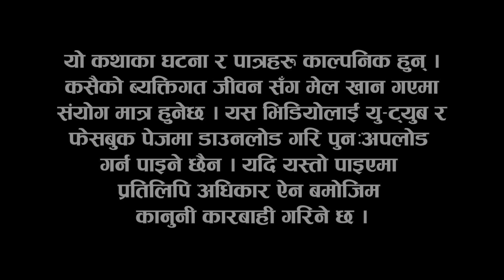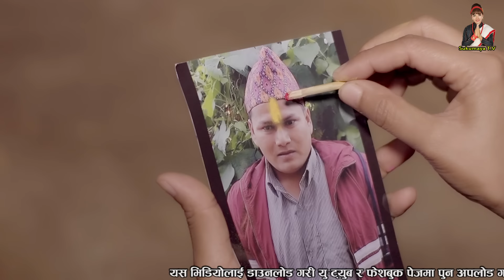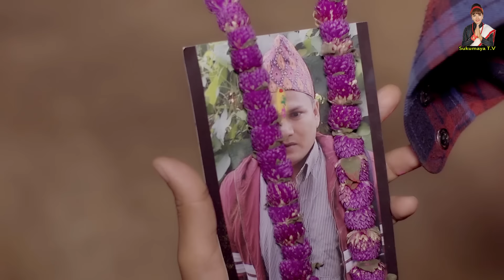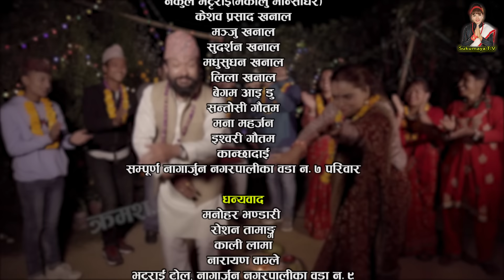Bhunti II भुन्टी II Episode- 32II Asha Khadka II Sukumaya II November 16, 2020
Special Thanks : Santosh Neupane, Risaani Maaf Family
Cast : Sarada Giri, Aasha Khadka,   Begam Nepali,  Rita Siwakoti, Rasmi Bhatta, Sobha Bhandari, Kamal BC, Bhuwan K Pokhrel, Prasanta Bhatrai, Melina Thakuri, Nakul Bhatarai,
Editor : Rabindra Khadka
Camera : Sagar Gautam
Makeup : Mohan Lama
Light : Daan Bdr. oli